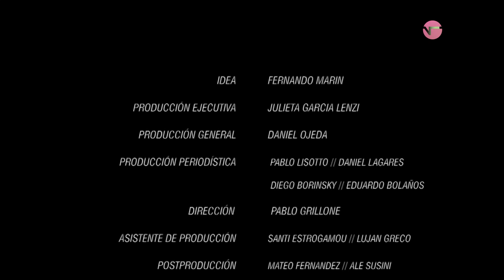Quique Hrabina y Luis Abramovich, una charla íntima en CONFESIONES TNT SPORTS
Una jugosa conversación en ConfesionesTNTSports entre dos jugadores que supieron vestir la camiseta y ser parte de la historia de Boca.